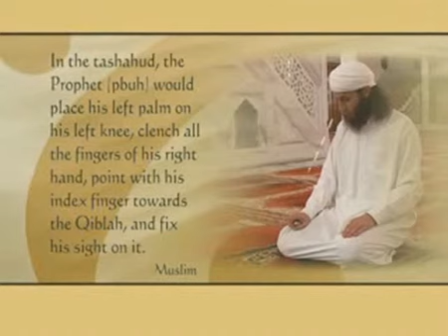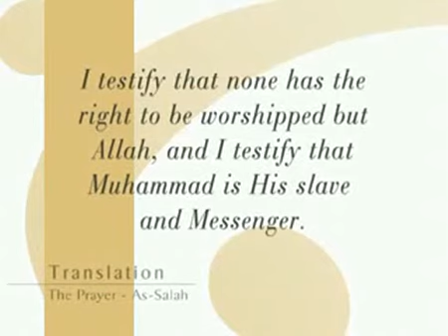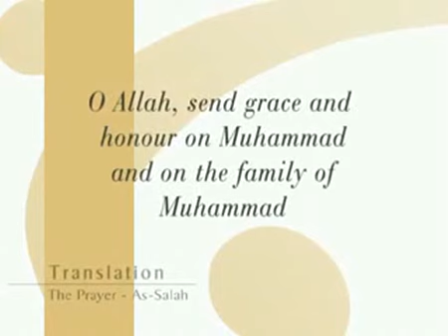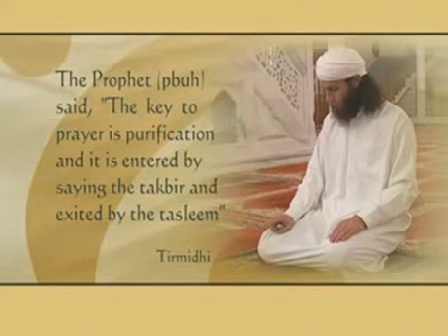HOW TO PRAY PART 11